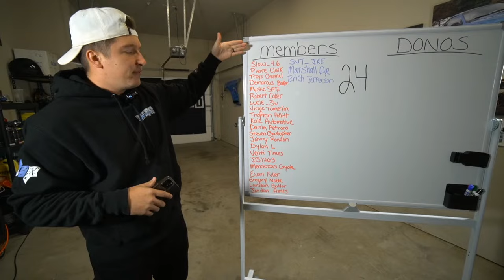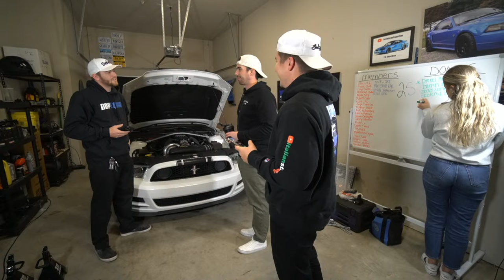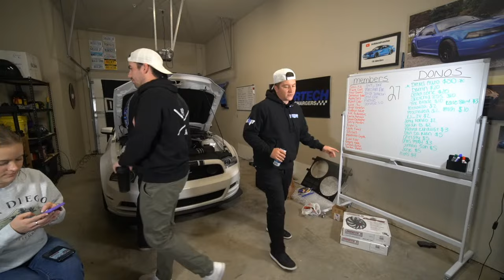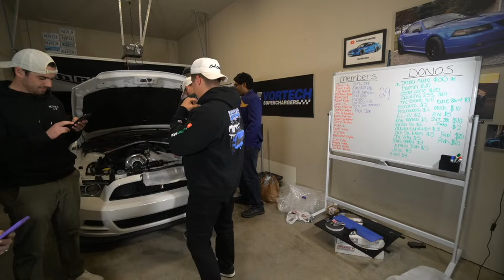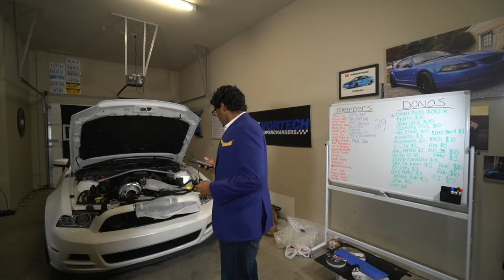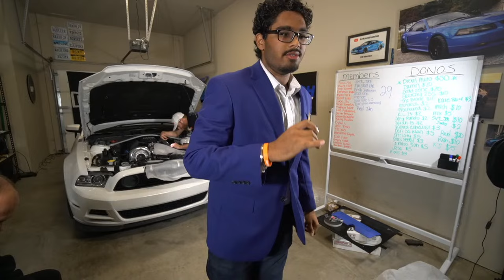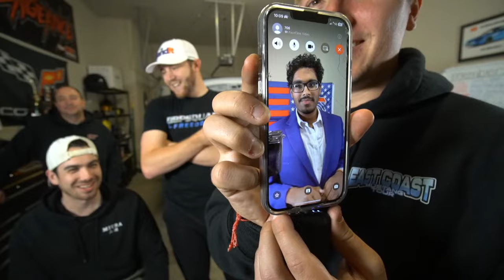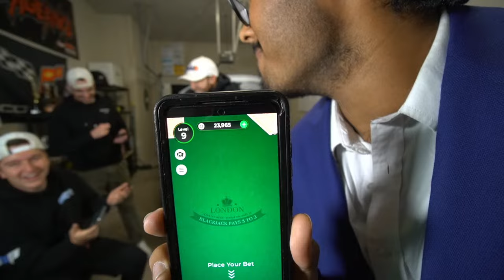🔴 LIVE! Installing Slim Fan & Catch Can Setup on Boss 302!!